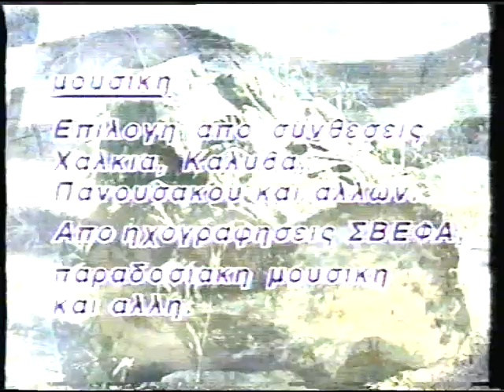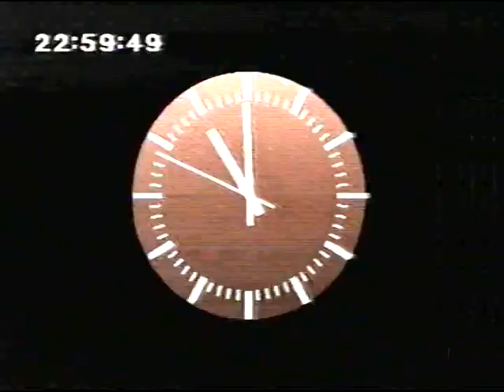BOΡΕΙΟΣ ΗΠΕΙΡΟΣ ΑΠΕΛΑΣΕΙΣ 1992